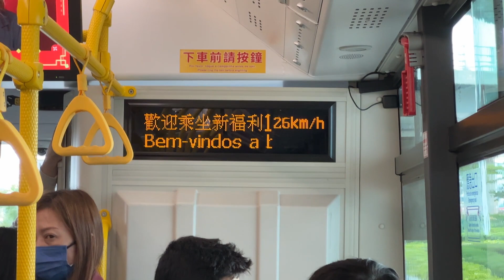澳門新福利混合動力增程車HE337@102X歡迎辭+東北大馬路/廣華報站